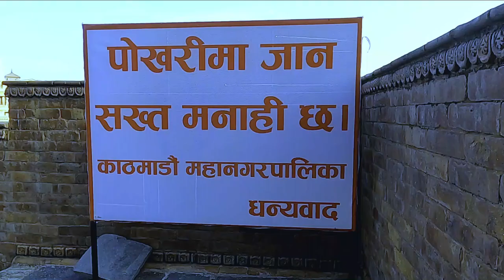Aaja Rani Pokhari Vitra 😍 Balen Shah Le Garda Hami Public Pani Jana Paiyo 😊😊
• काठमाण्डुकाे बसन्...
 • Aaja Jamal Kathma...
 • Betana Simsar Ma ...
 • Kaan Ko Salik Dek...
 • Mero Janma Ghar -...
 • Holi khelna Ramri...
 • Haadi Futaune Pro...
 • Viral pul part-2 ...
 • Viral pul part-1 ...
 • Brt vlog part-2, ...
 • Dai manang chamal...
 • Brt vlog part-1, ...
 • खुट्टा को काडा झि...
 • Jogbani train ।। ...